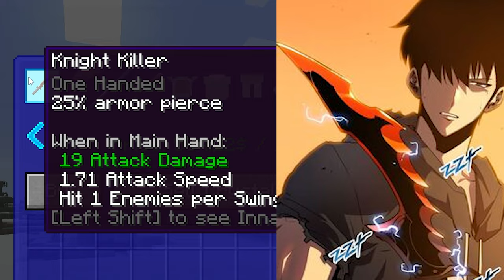มายคราฟ เอาชีวิตรอดใน Solo Leveling เพื่อเป็น "ซง จินอู" แบบโหดสุด!